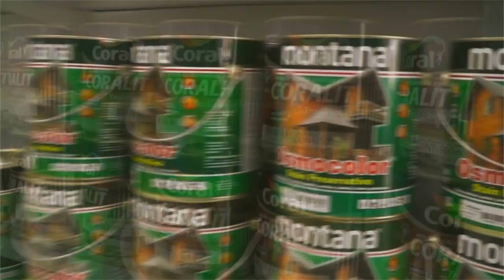SECRETARIA DE OBRAS REALIZA LIMPEZA DE PRAIAS PARA TEMPORADA DE VERÃO